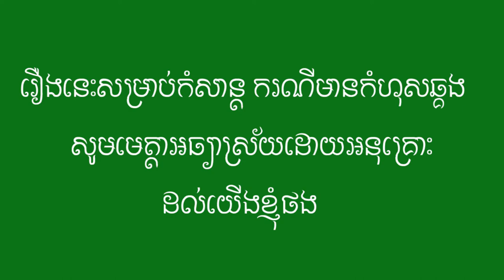រឿងខ្លី " បន្ថែមមួយ ថយបញ្ហា "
ប្ដីប្រពន្ធទៅផ្សារជួបមិត្តចាស់រំឭករឿងដើមនិយាយចុះឡើងរត់បាត់។